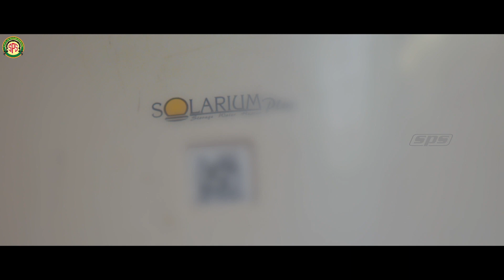இட்லி | Inba Twinkle Lilly | Climax Scene | Saranya Ponvannan | Kovai Sarala | Kalpana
Watch Now
இட்லி | Inba Twinkle Lilly (ITLY) | Tamil Full Movie

When three elderly woman lose their hard-earned money in a bank robbery, they decide to rob the same bank.

Directed by R. K. Vidhyadaran
Written by R. K. Vidhyadaran
Produced by Babu Thooyavan
Starring Saranya Ponvannan, Kovai Sarala, Kalpana
Cinematography Barani Kannan
Edited by Meenachi Sundaram
Production company Appu Movies